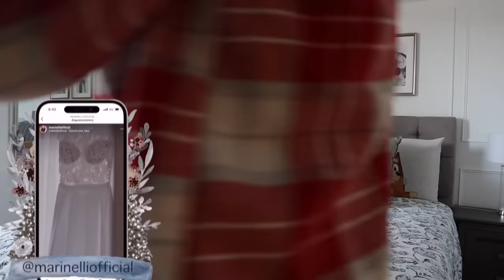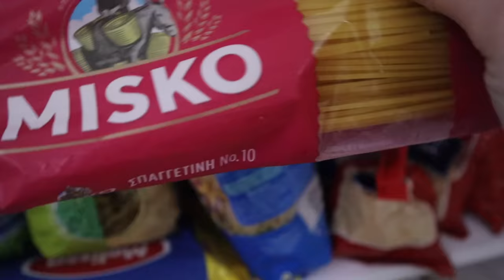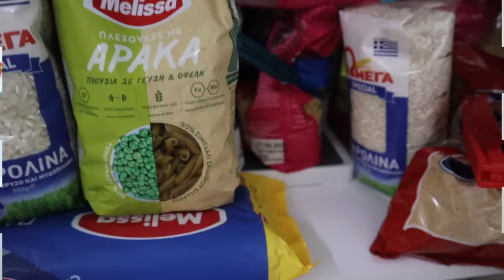Vlogmas Day 16! Ετοίμασα τα δωράκια για το σχολείο | Marinelli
xoxo
Marinelli ♥